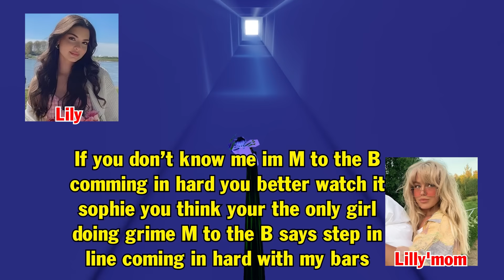TEXT To Speech Emoji Groupchat Conversations | I Can't Believe He's A Scammer